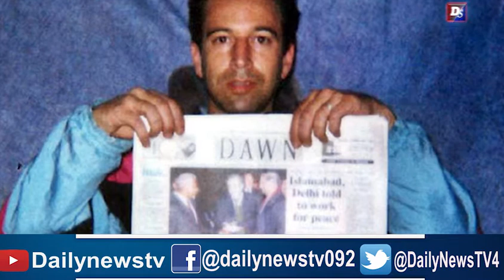Underworld Don Dawood Ibrahim death | Daily News TV